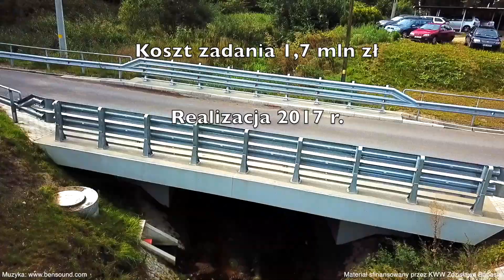Relacja z inwestycji przebudowy drogi przy Zespole Szkolno-Przedszkolnym w Żelisławicach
Zapraszamy do obejrzenia relacji z inwestycji przebudowy drogi przy Zespole Szkolno-Przedszkolnym w Żelisławicach oraz budowy infrastruktury drogowej łączącej Żelisławice i Leśniaki wraz z budową mostu.